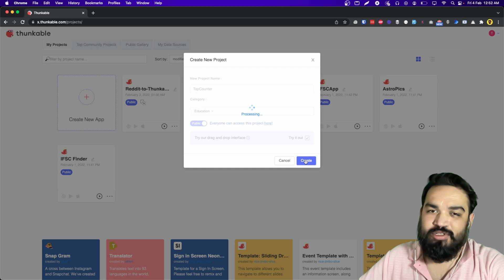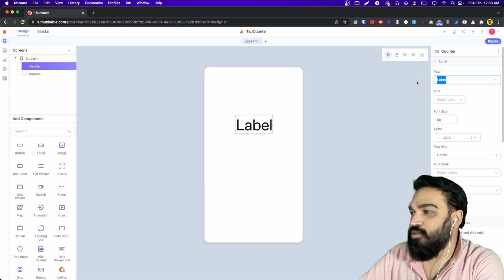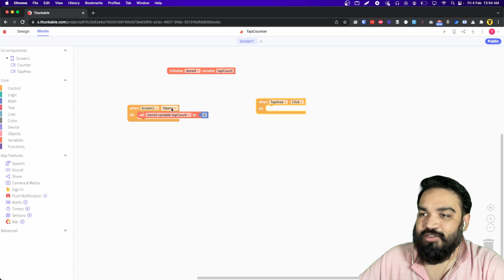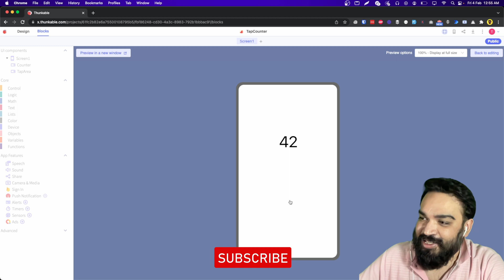Build a Basic Tap Counter App | Thunkable | No Code Tutorials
Tap anywhere on your phone screen and the counter gets incremented. Build this in under 3 minutes!

What more can I do with this app?

1. Add a sound when the user taps on the screen
2. Add a timer on the screen that shows how many minutes has past while the user has been tapping.
3. Store how many times and the time the user has taken before closing the app.